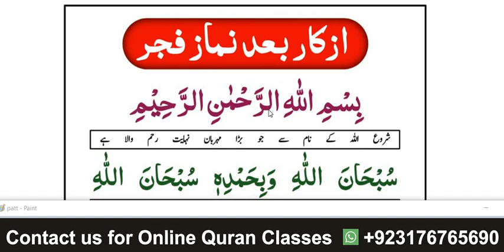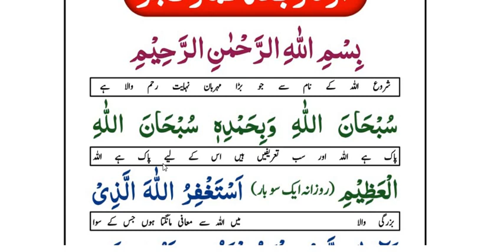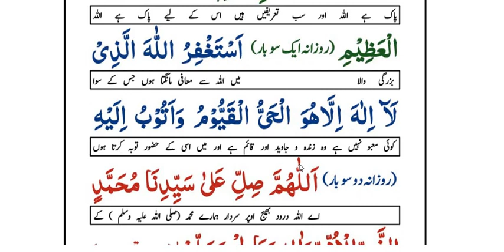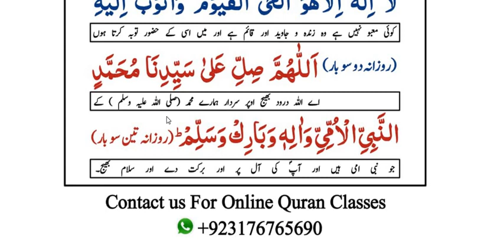Azkar bad namaz e fajar